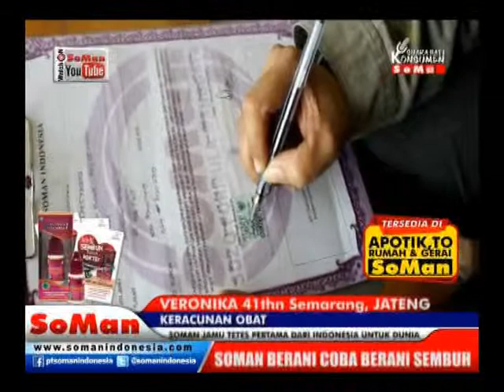Soman - Keracunan obat ( Veronika ) @ Kesaksian # Watch On Soman Youtube